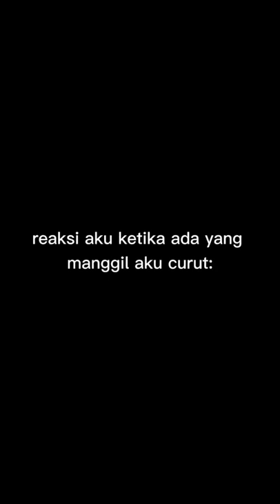curat curut curar curut.. HAMSTER!